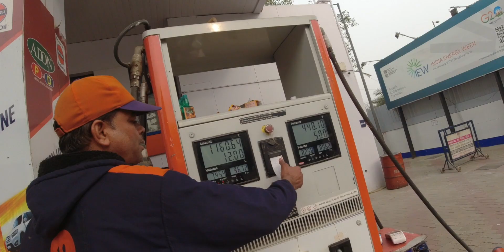Ep 1-Journey begins|Ayodhya to Ram Setu bike trip 2023!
Dosston,
Aapne abhi tak short videos dekhe honge mere Ayodhya se Ram Setu bike trip ke. Lekin, bahut kuchh aisa hai jo short videos mein cover nahi ho pata. Issliye, now onwards, aapko regular vlogs bhi dekhne ko milenge.

Aapka subscribe, like aur share iss channel ko aage barhne ke liye support karega, aur mein hamesha koshish karta rahunga ki ek se barhkar ek entertaining aur informative videos aap logon ke saath share karu.

With love,
Sumit Bhatia
Faridabad, Haryana

Mere instant updates ke liye aap mujhe Insta aur FB pe follow kar sakte hein. Insta and FB links given below:

Boya BYM1 Mic
Boya BYM1 Pro mic
Insta 360 One X2 Action Camera
Tripod big, Digitek
Samsung T5 SSD
Samsung T7 SSD
Western Digital My passport Hard disk
Western Digital Elements Hard disk
Mobile phone holder